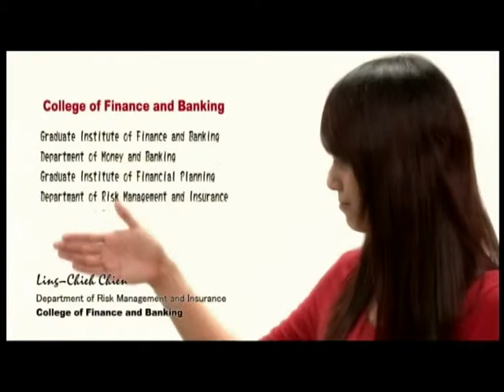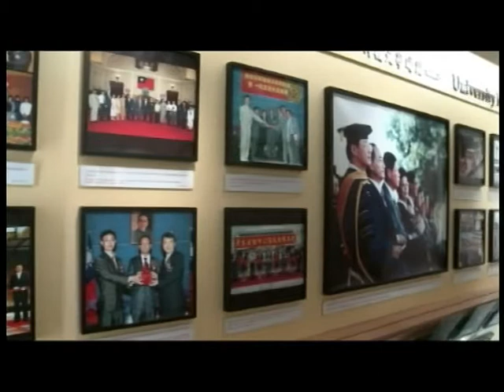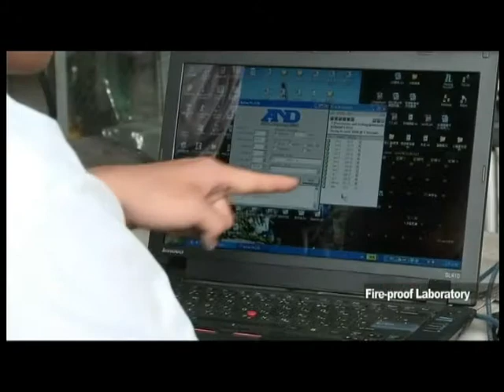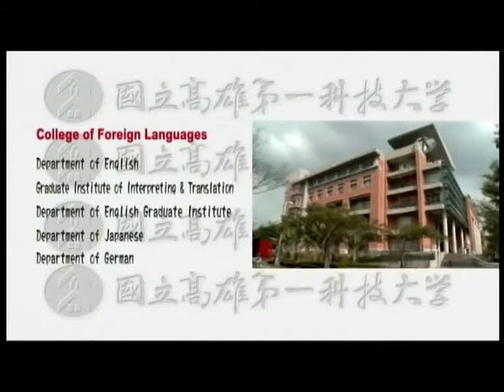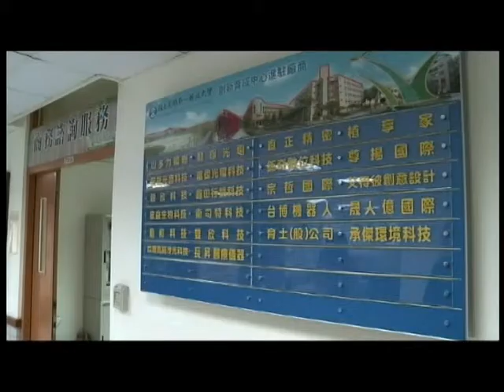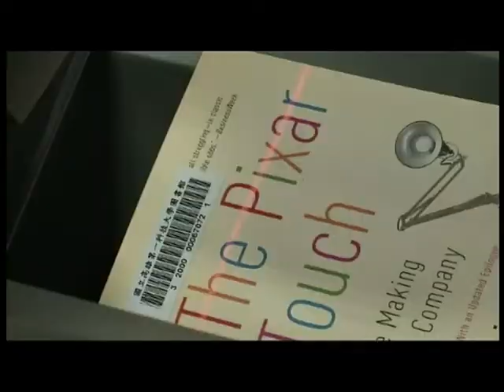2013 National Kaohsiung First University of Science and Technology